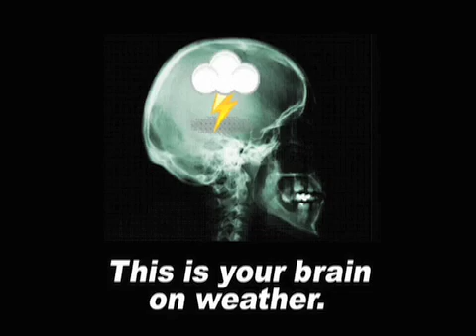January 11 Weather Xtreme Video - Morning Edition